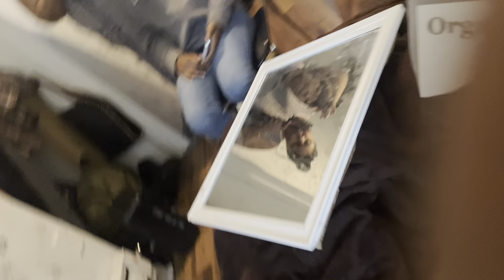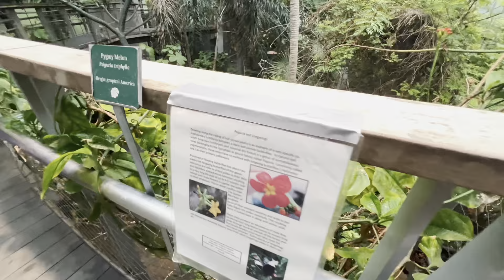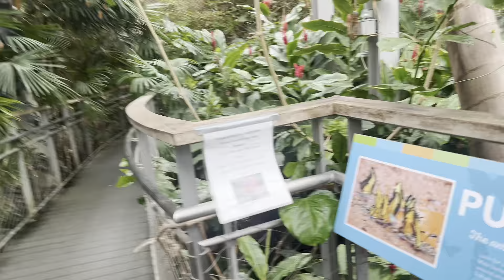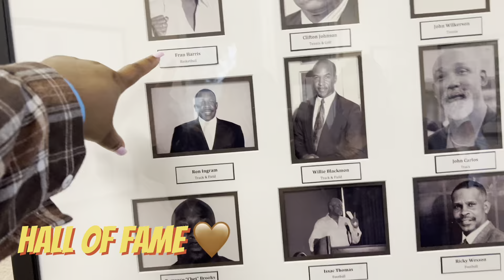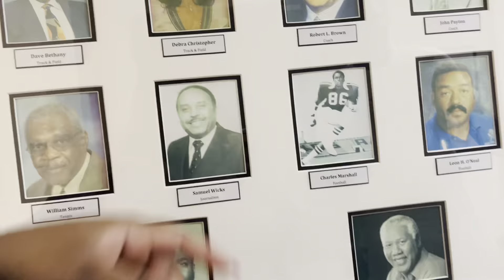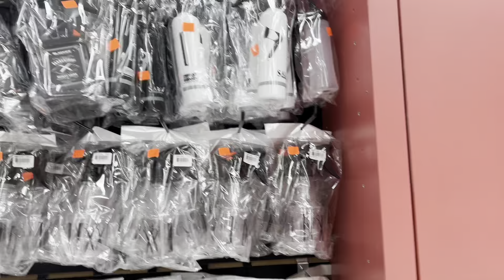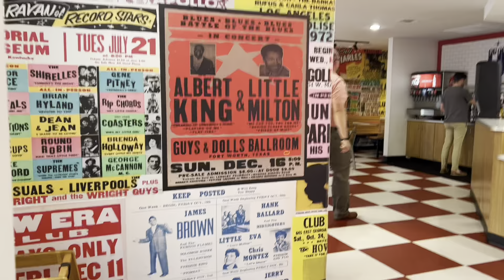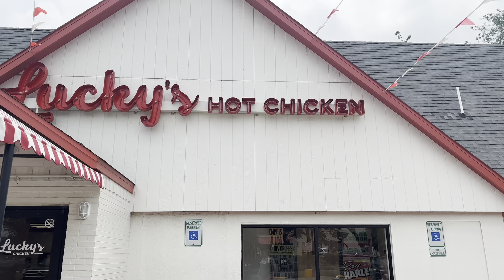Travel Vlog | our Trip to Dallas Tx 🛫🥰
Paul’s